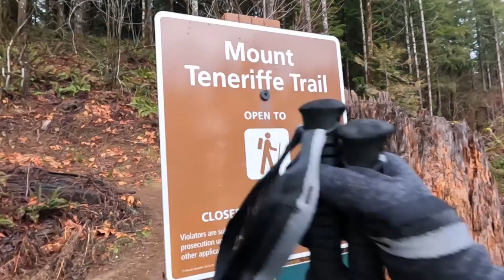Mount Teneriffe Winter Summit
Dad and I made trail up to Mount Teneriffe summit. 2022.